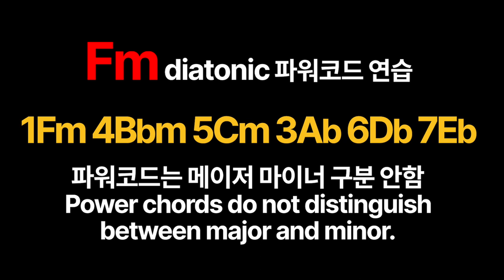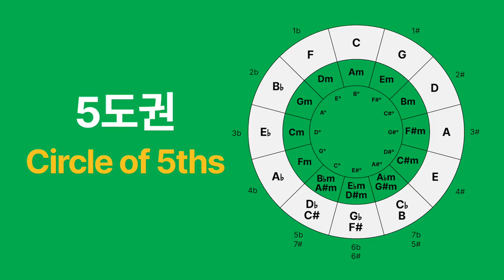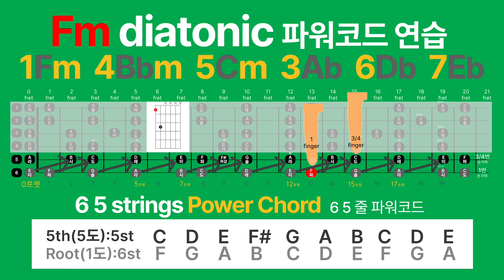6 5 strings Power Chord - Fm diatonic 1 hour practice // 6 5 줄 파워코드 - Fm 다이어토닉 코드 1시간 연습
6 5 strings Power Chord - Fm diatonic 1 hour practice // 6 5 줄 파워코드 - Fm 다이어토닉 코드 1시간 연습

** 모든 기타(guitar)에서 파워코드 적용 **

    * 어쿠스틱 기타(통기타) acoustic guitar
    * 클래식 기타 classic guitar
    * 할로우바디 기타 hollow body guitar
    * 일렉 기타 electric guitar
    * 사일런트 기타 silent guitar

** 파워코드 **

일반적으로 1도 / 5도 만 잡고 연주한다.
마이너 메이저 구분하지 않는다.
비트감을 주기 위해서 친다.
발라드에서 도 이용하는 경우가 있다.

** 파워코드 연주법 **

피킹하는 오른손의 날 부분을 브릿지에 살짝 대준다.
둔둔 하는 소리를 내야한다.

** 손가락 잡는 법 **

코드 이외는 손가락으로 뮤트를 한다.
팜뮤트(오른손으로)해제는 강세 줄 때만 오른손을 떼서 팜뮤트를 해제시킨다.

** 리듬 하는 법 **

8박자 중 첫 번째 박자 만 를 치고, 나머지는 뮤트
8박자 중 두 번째 박자 만 를 치고, 나머지는 뮤트
8박자 중 세 번째 박자 만 를 치고, 나머지는 뮤트
8박자 중 네 번째 박자 만 를 치고, 나머지는 뮤트
8박자 중 다섯 번째 박자 를 치고, 나머지는 뮤트
8박자 중 여섯 번째 박자 를 치고, 나머지는 뮤트
8박자 중 일곱 번째 박자 를 치고, 나머지는 뮤트
8박자 중 여덥 번째 박자 를 치고, 나머지는 뮤트

** Power Cord **

Generally, only 1st/5th are held and played.
Doesn't differentiate between minor and major.
Beat to give a sense of beat.
It is also used in ballads.

** How to hold your finger **

Mute other than chords with your fingers.
To release the femmute (with the right hand), release the right hand only during the stressed line to release the femmute.

** How to Rhythm **

Hit only the first beat of the 8 beats, mute the rest
Beat only the second beat of 8 beats, mute the rest
Beat only the 3rd beat out of 8 beats, mute the rest
Hit only the 4th beat out of 8 beats, mute the rest
Hit the 5th beat out of 8 beats, mute the rest
Hit the 6th beat out of 8 beats, mute the rest
Hit the 7th beat out of 8 beats, mute the rest
Beat the 8th beat of 8 beats, mute the rest

Licenses in this pack ::
Sounds in this pack

BTC Deposit Address
14qW6emo3r67FWFMC2v1oQZd3TvWJNfEmR

Network
Bitcoin